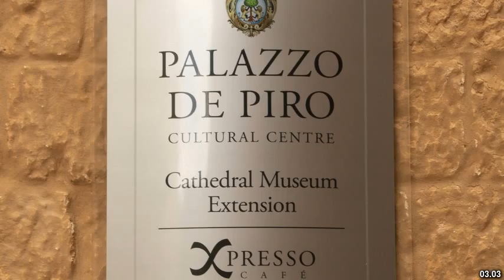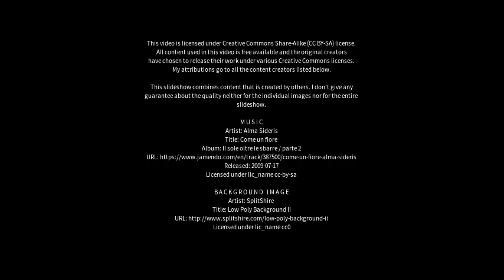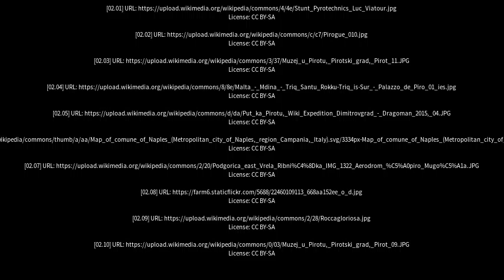Best places to visit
Best places to visit - Piro (India) Best places to visit - Slideshows from all over the world - City trips, nature pictures, etc.